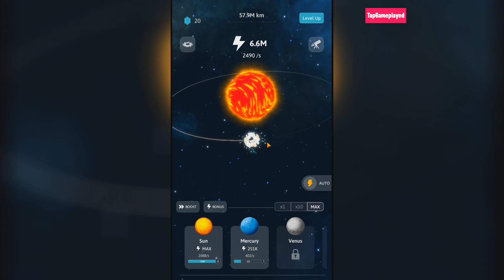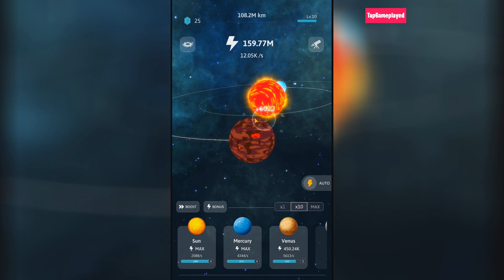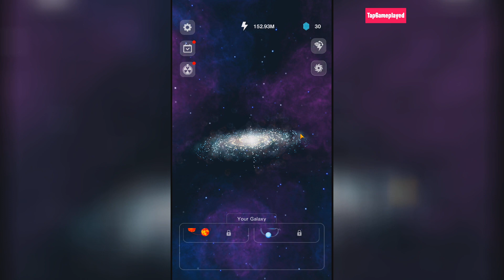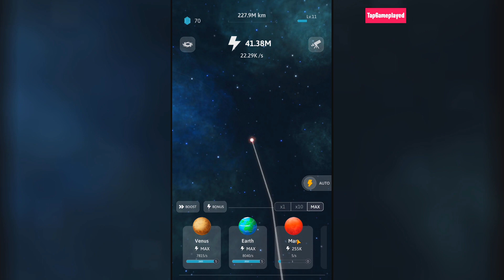Idle Galaxy - Complet Venus Earth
Idle Galaxy - Complet Venus Earth PLAYLIST and Buy Chepest Make money selling games

Do you want to create your own galaxy and universe？

Idle Galaxy can realize your dream of the creator of the universe NOW！

Start with the BIG BANG and tap to create your own universe. In Idle Galaxy, you will create Sun, Mercury, Venus, Earth, Mars, Jupiter and so on, you will have the entire solar system and even the entire universe.

In Idle Galaxy you will get a lot of knowledge about solar system and the universe. Think about how the universe works and understand the mysteries of black hole.

If you like casual idle games and simulation games, you will enjoy this Idle Galaxy game. Create your planets with different appearances and features step by step, and you will have the whole universe in your pocket！

GAME FEATURES：
★ Casual and easy to play for everyone
★ Nearly 50+ planets you can create
★ Amazing animations and 3D graphics
★ Learn everything about the universe from IDLE GALAXY
★ No internet connection needed. Play offline anywhere, anytime
★ Create your own Galaxy

Download Idle Galaxy Now! Create your own galaxies immediately!